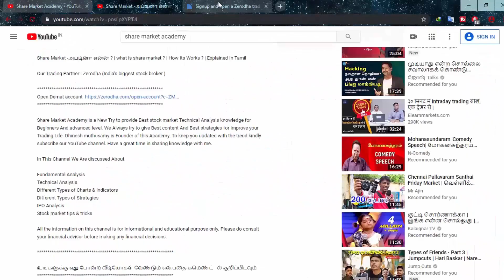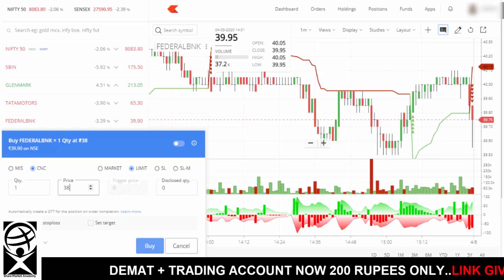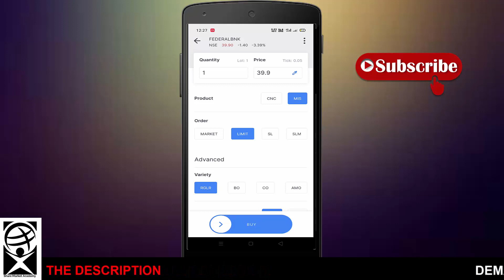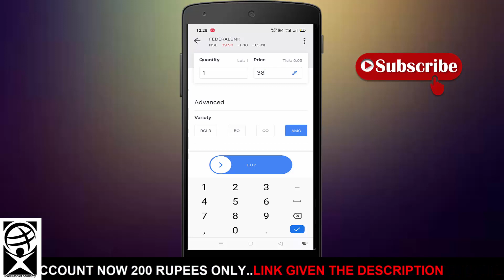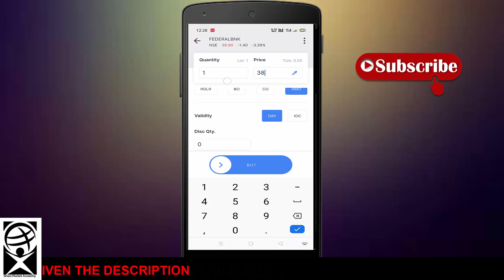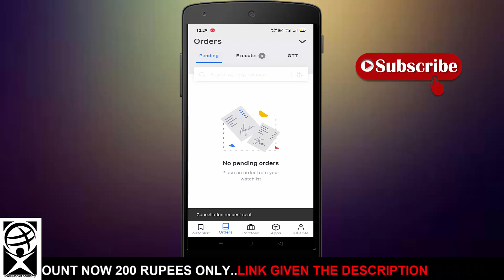Limit Order-அப்டினா என்ன ? | How to place limit order in zerodha ? | Explained in Tamil